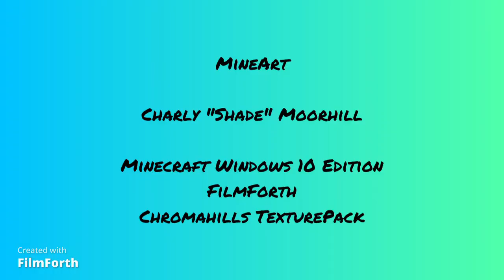The Broom (Harry Potter) - MineArt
Minecraft Art. Episode
Minecraft houses or buildings in shape of a e.g. a movie character or a famous building.

Charly "Shade" Moorhill

FilmForth
Chromahills TexturePack